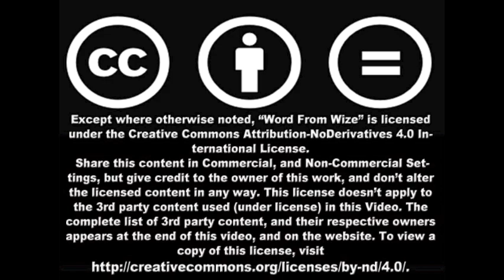Episode 10 Halloween candy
Word From Wize Bus Stories: Flowers In The Street Episode 10 Halloween Candy
angie Wize tells another story. This one is on Halloween. Come get on her bus and ride through another funny story.